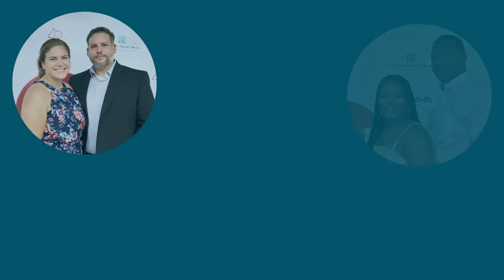2022 - In partnership with Park Street Homes, LLC.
Stronger Together. We proudly offer residential mortgage opportunities in all 50 states. In partnership with Park Street Homes, LLC we are excited to strengthen our homeownership platform and serve more community citizens. Celebrating the Houston Business Journal 2022 40 under 40 honorees - EVENT Highlights Thursday, August 18, 2022